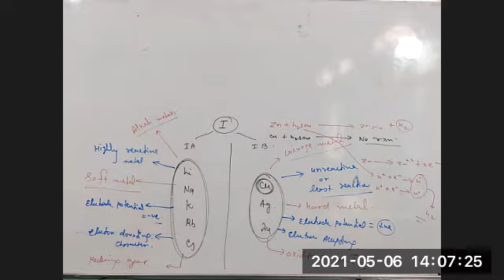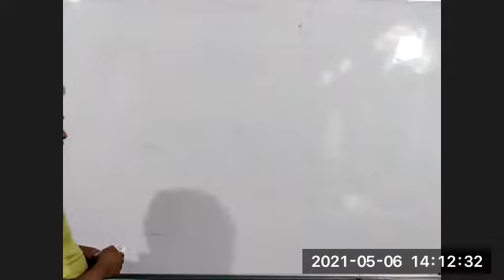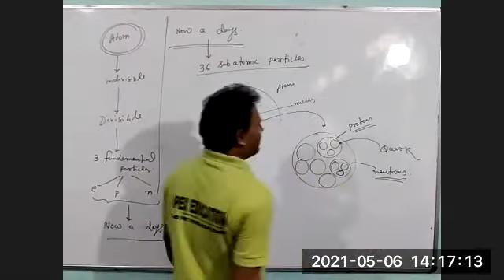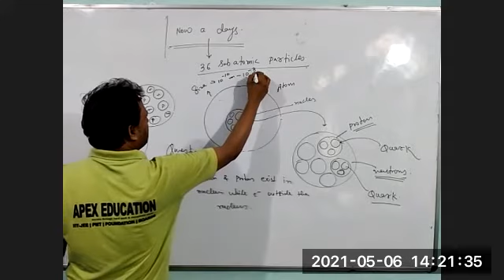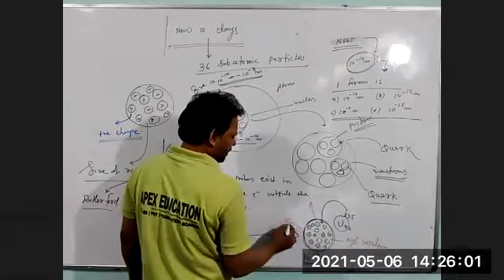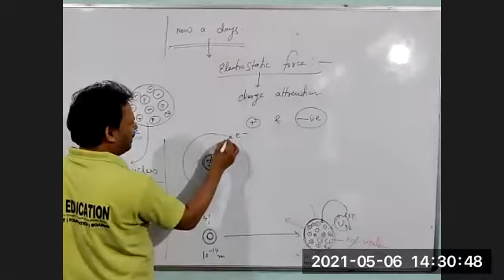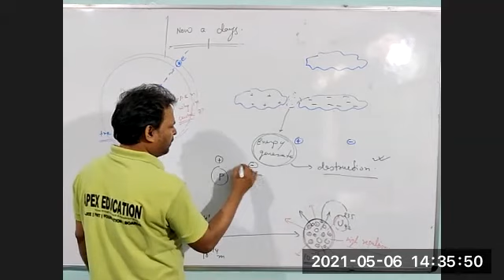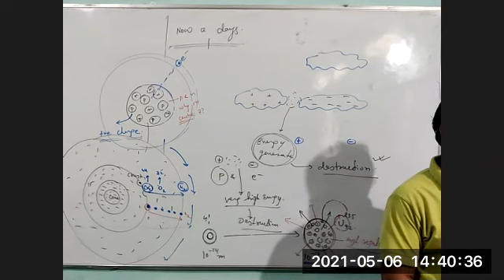STRUCTURE OF ATOM 6/MAY